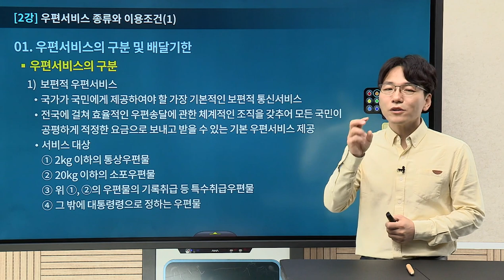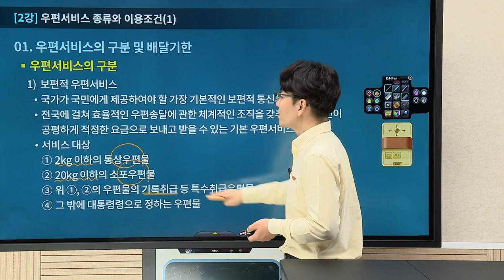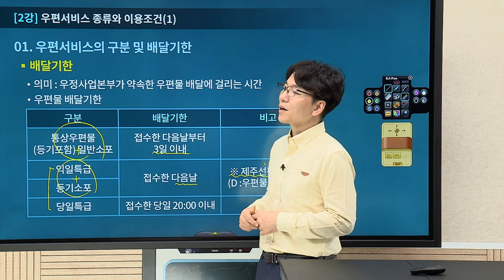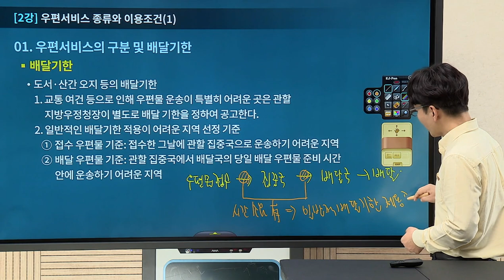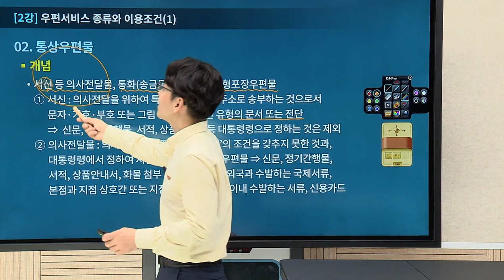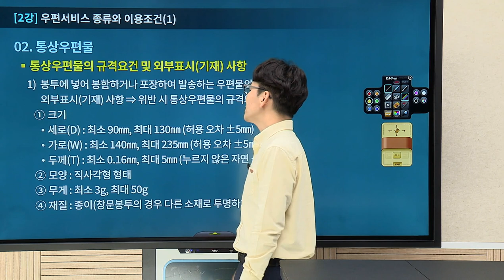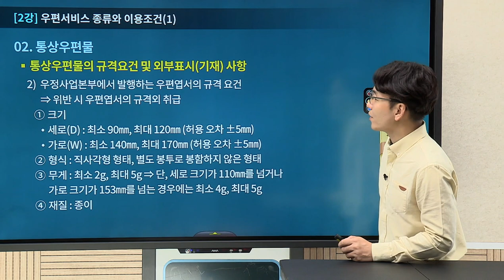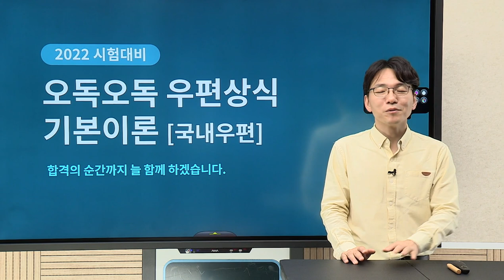[유상통 계리직] 2022 오독오독 우편상식 기본이론 02강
[유상통 계리직] 2022 오독오독 우편상식 기본이론

💡 OZ(오즈)학습법: 이해와 정리를 통한 확실하게 학습하자!
💡 기본이론은 '오독오독': '오'지고 '독'하게' '5번을 읽자!'
💡 수험 자료 발표 전/후에 따른 학습법까지!

 계리직 공무원을 준비하는 수험생에게 우편 상식 및 금융 상식의 전체 내용을 상세히 설명하여 이론에 대힌 이해와 숙지를 도모.

◆ 우편 & 금융 상식의 전체적인 구조를 파악하고 상세 이론을 분석합니다.
◆ ‘구조화하기 → 톺아보기 → 암기하기’의 3단계로 이해와 암기를 한 방에 완성합니다.
◆ 20년 노하우의 공무원 전문 강사가 최고의 강의로 단기합격을 인도합니다.

 철저한 이해를 바탕으로 정리와 암기를 병행하도록 합니다.
그리고 여러 차례 회독을 통해 자연스럽게 우편 & 금융 상식에 스며들어야 합니다. 이것이 단기합격의 비결입니다.

계리직 시험에서 더욱 중요도가 높아진 '우편상식/금융상식'
이종학 선생님과 함께! 합격 전략과목으로 학습해보세요!